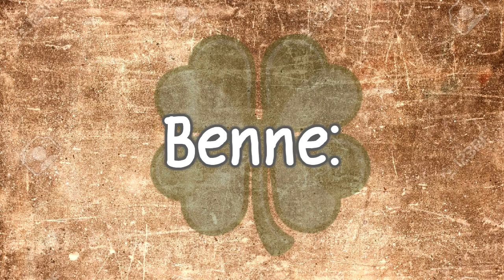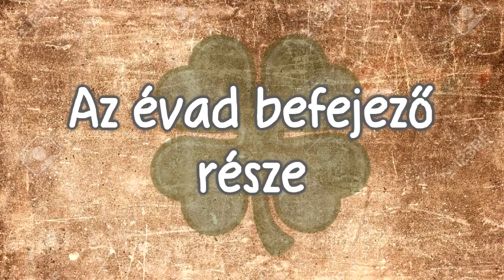Pályacsomag - Címerezés 1. évad [Minecraft 1.8 kalandpályák]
A részeg manó átka

Zenék:
Pitx - See you later
George Ellinas - Dj Rkod - Pulse (George Ellinas Remix)